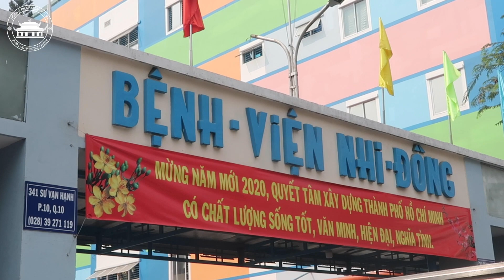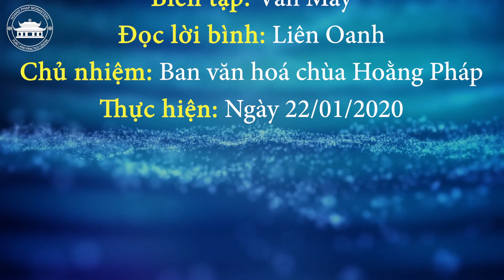Chương trình "Xuân Yêu Thương" năm 2020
Xuân về là khoảng thời gian để người người vui tươi, nhà nhà sum họp, là dịp để những em nhỏ chơi đùa, tung tung trong tà áo mới. Bên cạnh niềm vui chung ấy, vẫn còn đâu đó những mảnh đời bất hạnh, âm thầm chào đón một năm mới trong ranh giới mong manh của tử sanh, đó là những người đang bị đau đớn bởi bệnh tật hay tai nạn. Đáng thương nhất chính là các em nhỏ, dù chưa đủ trưởng thành nhưng các em đã phải tự mình vượt qua những khó khăn mà bệnh tật mang lại.
Chính vì những suy nghĩ, trăn trở đó Ban từ thiện chùa Hoằng Pháp kết hợp cùng với quý Phật tử gần xa, quý nhà hảo tâm đã cùng chung tay xây dựng chương trình “Xuân Yêu Thương”. Tổng số tiền quỹ nhận được là 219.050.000 đồng tiền mặt, cùng 700 tập truyện tranh Bài Học Thiếu Nhi, 500 đồ chơi cho trẻ em.
Trong hai ngày 17, 19/01/2020 (nhằm 23,25 tháng chạp) đoàn đã đến thăm và tặng quà đến với các gia đình có em nhỏ đang điều trị tại bệnh viện. Trong dịp này, đoàn đã gửi tặng tổng cộng 800 phần quà với tổng số tiền 180 triệu đến với các em nhỏ tại ba bệnh viện: bệnh viện Ung Bướu TP.HCM 230 phần, bệnh viện Nhi Đồng I TP.HCM 270 phần, bệnh viện Nhi Trung Ương Hà Nội 300 phần. Số tiền còn lại 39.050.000 sẽ được chuyển vào quỹ từ thiện của chùa cho các chuyến Phật sự tiếp theo.
 “Xuân Yêu Thương” ra đời như một sự kết nối giữa những tấm lòng vàng, biết yêu thương và san sẻ, nhằm gởi những phần quà nho nhỏ đến các em nhỏ trong dịp Xuân. Chương trình xin gửi lời tri ân đến sự chung tay của cộng đồng đã cùng nhau đem chút nắng ấm mùa xuân an lành, hạnh phúc đến với các em. Kính chúc quý vị cùng các em đón một năm mới thật nhiều sức khỏe, an nhiên trong cuộc sống.
Mừng xuân di lặc lại về
Người người hoan hỷ tràn trề yêu thương.